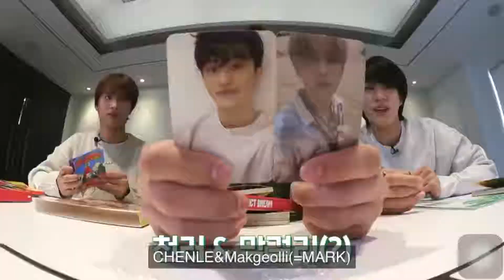Markhyuck is real - nct dream unboxing hot sauce (맛)